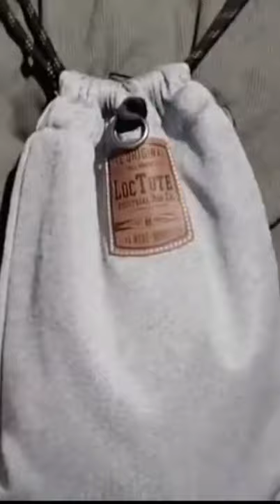How To Use Your LOCTOTE Flak Sack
You got your first LOCTOTE Flak Sack. Now what?

CEO Don Halpern walks you through how to use your new portable safe and get the most out of it.

order hear
 LOCTOTE Flak Sack
Amazon Prime